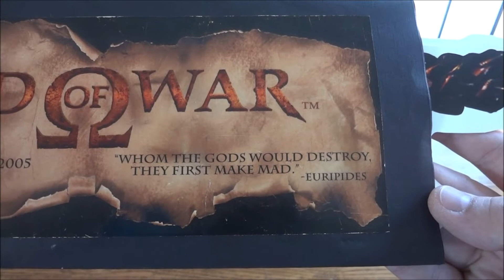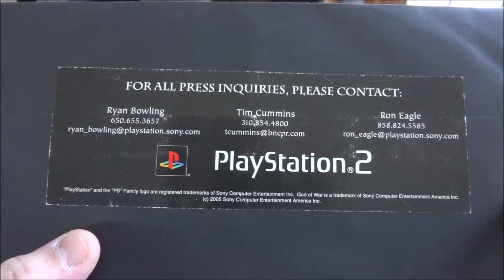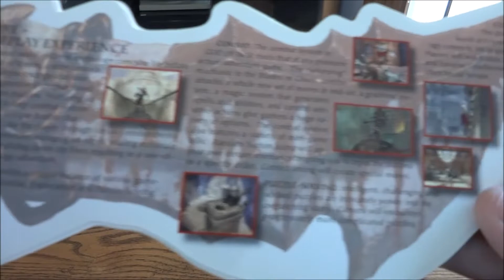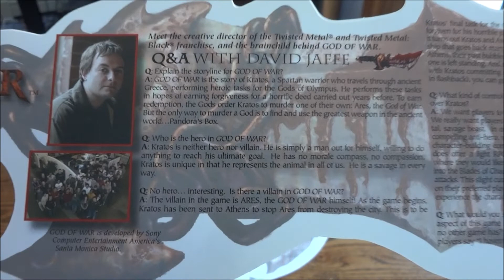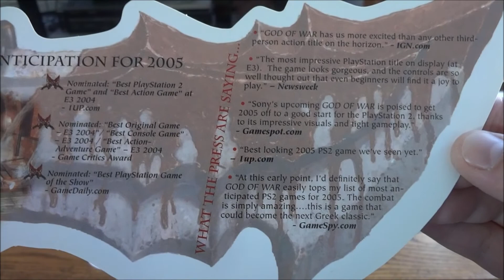God of War (PS2) Blades of Chaos Press Kit Unboxing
Buying, selling, unboxing, and collecting videogame collectibles! Got
something rare and neat you want to share, help identify, sell, or
find... hit me up! 👍